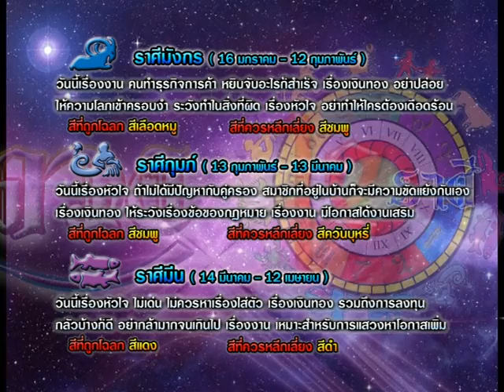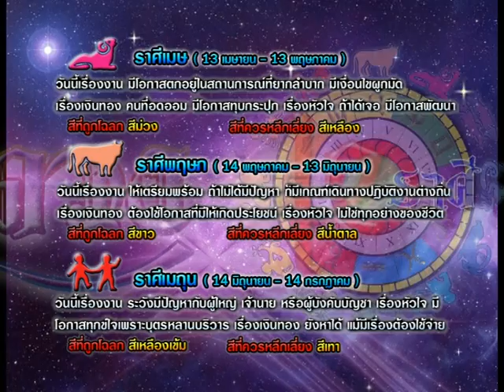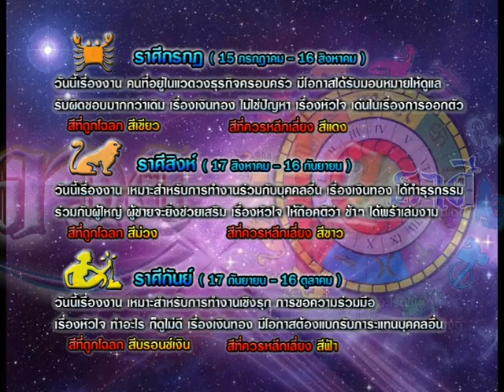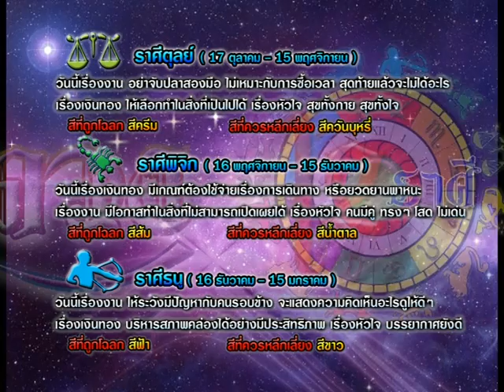รายการเปิดดวง 12 ราศี | 03/07/58 | EP 3/4